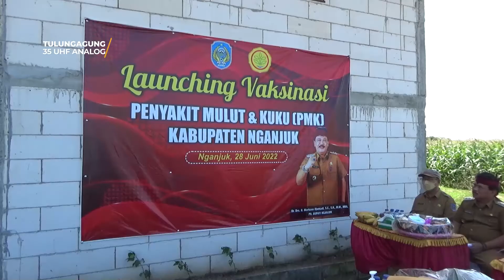251 DOSIS VAKSIN PMK DI SUNTIKAN PADA HEWAN TERNAK DI NGANJUK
Bertempat Di Loceret Tepatnya Di Kandang Agus Darmadi  PLT Bupati Melaksanakan Vaksinasi Hewan Ternak Yang Pertama Di Kabupaten Nganjuk.
Nganjuk Sendiri Mempunyai Stok Vaksin Kurang Lebih 2.100  Yang Di Keluhkan Masih Sangat Kurang  Dari  Total Hewan Ternak Di Nganjuk Sekitar 140 Ribu.
Dari 2.100 Dosis Vaksin  Baru Digunakan Sekitar  251 Dosis  Dan Target Untuk Tahap Pertama Yakni Sampai Tanggal 7 Juli 2022.
Vaksinasi Di Khususkan Untuk Hewan Ternak Yang Masih Sehat Walaupun Dalam Stok Yang Terbatas. Dengan Banyaknya Hewan Ternak Yang Ada Di Nganjuk  Pemda Nganjuk Juga Meminta Dosis Vaksin Sekitar 50 Ribu  Serta Target Pemerintah Nganjuk Sendiri Vaksinasi Di Akhir Agustus Harus Dapat Selesai.
Hingga Saat Ini Jumlah Kasus PMK Di Nganjuk Mencapai 3.987  Dan 16 Ekor Kematian Hewan Ternak  Total Kesembuhan Yakni 1.543  Dan Sisanya Dalam Kondisi Sakit.
PLT Bupati Juga Menyarankan  Untuk Hewan Ternak Yang Sakit Di Berikan Makanan Yang Halus  Supaya Mempercepat Kesembuhan Dari Penyakit PMK.